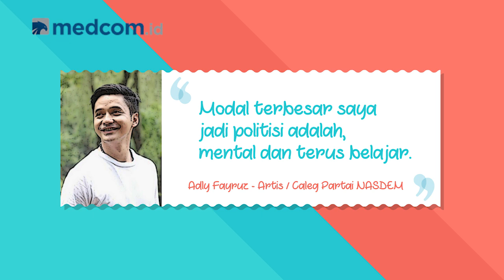Adly Fayruz | Politik Bukan Cuma Soal Popularitas | Kenal Politik (Part 1)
Adly Fayruz mengaku bahwa modal terbesarnya jadi politisi adalah mental dan mau belajar.